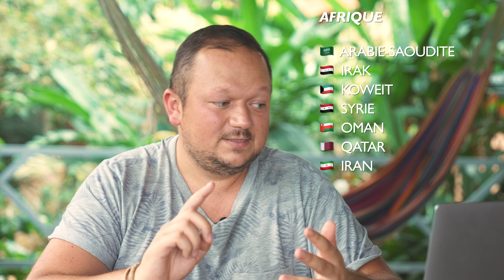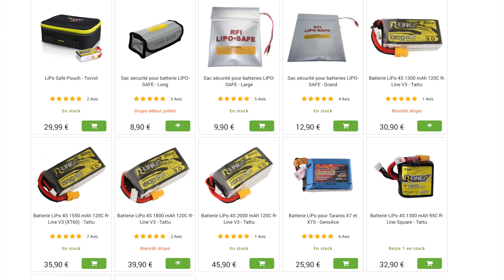VOYAGER avec son DRONE : LES PAYS INTERDITS ? Prendre l'AVION avec ?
Voyager avec son drone nécessite une petite organisation en amont.
Je vous détail ici la liste des pays interdits, comment les trouver mais aussi comment bien voyager en avion avec son drone sans surprise qui gacherait le voyage.

Mes 3 vidéos conseils gratuites pour en apprendre plus sur le drone

Ma société de production audiovisuelle
UNI PROD

00:00 Introduction
01:41 Les pays interdits EUROPE
02:26 Les pays interdits AMÉRIQUE
03:41 Les pays interdits AFRIQUE
05:45 Les pays interdits ASIE
06:55 La carte Drone Mate
07:55 Voyager en avion
10:47 Les batteries en avion